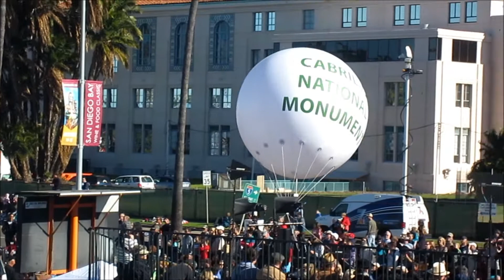2012 Big Bay Balloon Parade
As seen from the deck of Star of India, the world's oldest fully operational ship.
27 Dec 2012